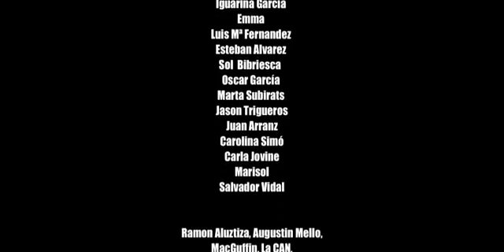Crónica de una plaza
.cronicas de la Plaza de OLAVIDE. Madrtid